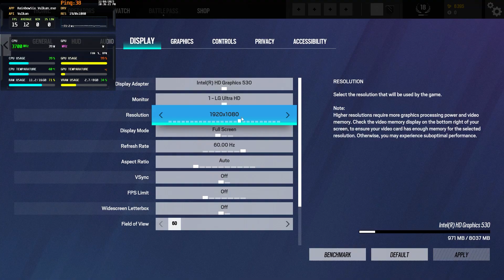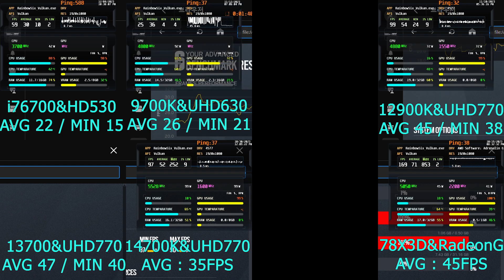iGPUs Benchmark : Intel HD530 UHD630 UHD750 UHD770(12th/13th/14th) VS AMD Radeon Graphics, Vega8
A Benchmark of 8 Models of Integrated Graphics

The Game Settings:
GTA 5 - Normal(DX11 )
Civilization 6 - Minimum(DX12)
Rainbow Six Siege - Low(Vulkan)

AMD Ryzen 5 2200G & AMD Radeon Vega 8(8 Cores)
AMD Ryzen 7 7800X3D & AMD Radeon Graphics(2 Cores)